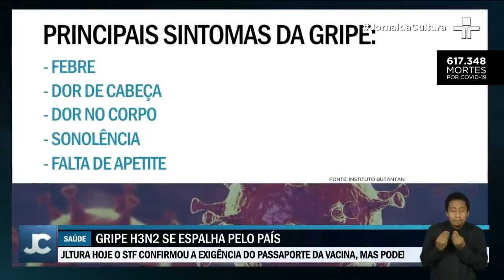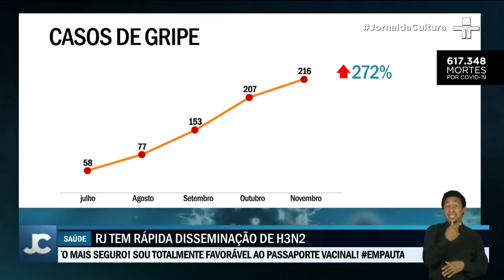Gripe H3N2 se espalha pelo país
Surto acontece às vésperas do verão e possui sintomas parecidos com os da Covid-19. São Paulo e Rio de Janeiro sofrem epidemia da gripe.